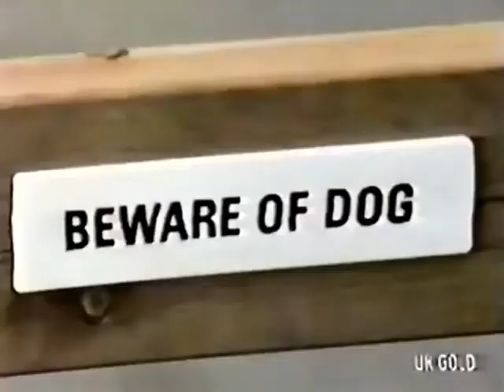Alas Smith & Jones - The most unfortunate man in the world